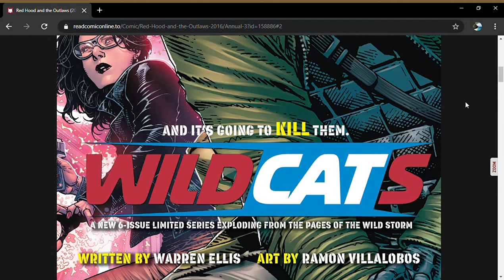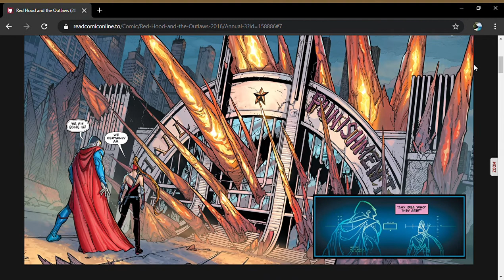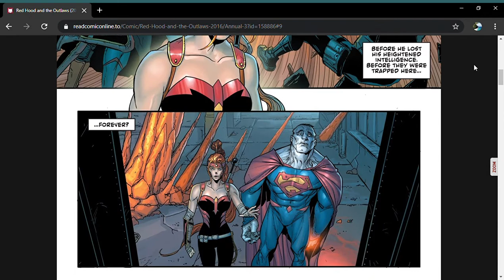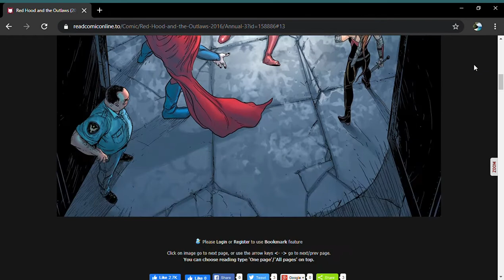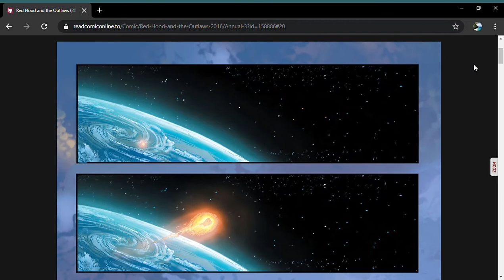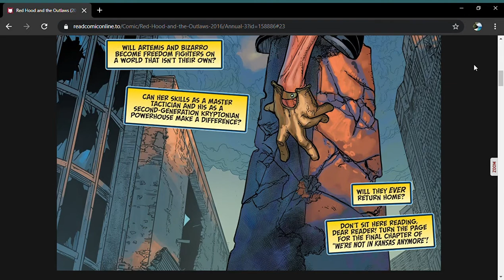Red Hood and the Outlaws Annual 3 (Pt.1) - DC Universe (Full Comic)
Artemis and Bizzaro journey through a dark alternate reality as they try to find their way home. Due to a sudden interruption I panicked and ended the video pre-maturely so there is a part 2.